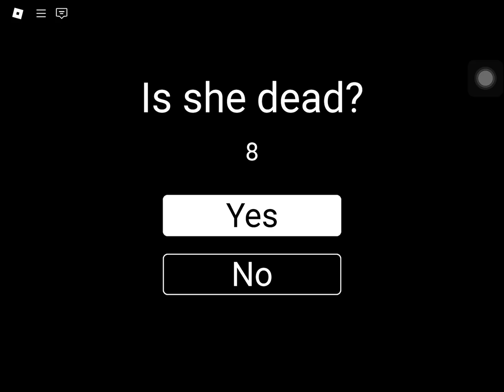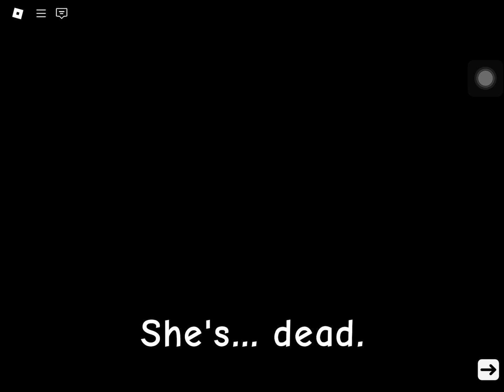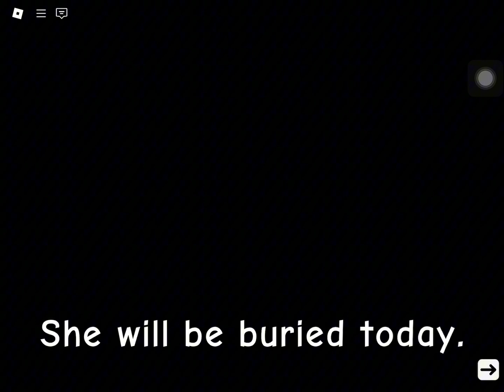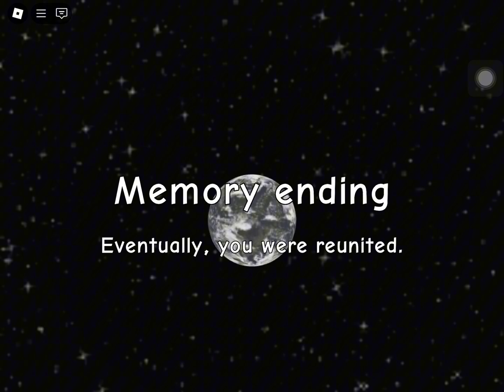How to get the memory ending in need more heat!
I am sorry for not uploading